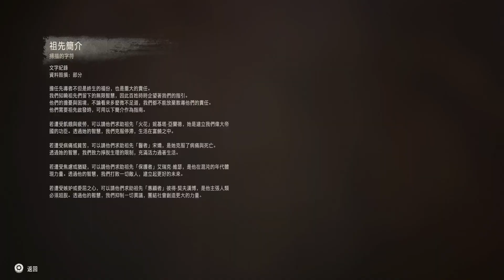【毛怪】PS5 地平線 西域禁地 01/15 法羅之墓 古代地堡&勘測無人機-尖塔之島&自以為是的希伊毆的下場 (part4)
PS5 地平線 西域禁地
PS5 Horizon Forbidden West